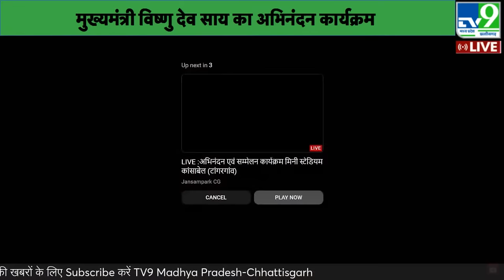Vishnu Deo Live : मुख्यमंत्री विष्णु देव साय का अभिनंदन कार्यक्रम | CMO Chhattisgarh | CG BJP